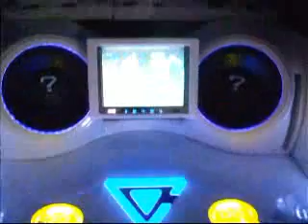Caldinaclub @TXN ExtremeKnight 2007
The eventwas held from 7 - 8 Dec 07, where caldianclub.com sent 10 cars to participate